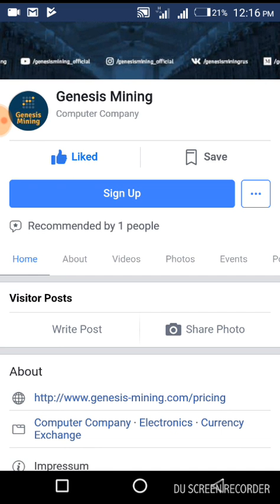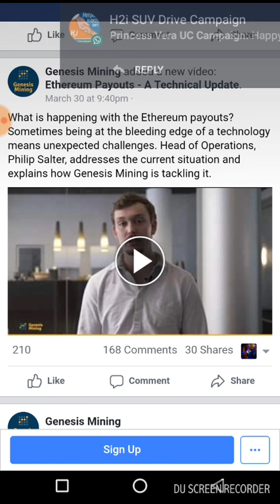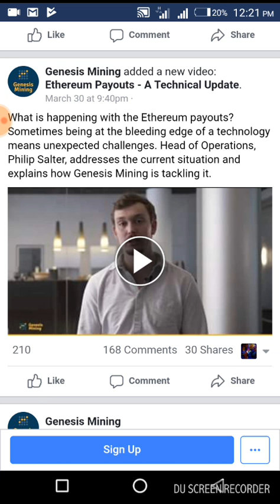Delayed Ethereum payouts, Backlogs on Ethereum Network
I did this video to illustrate to The Billion Coin community, that scalability, backlogs and tech issues are part of the development process of Cryptocurrency and should not be seen in the negative light.